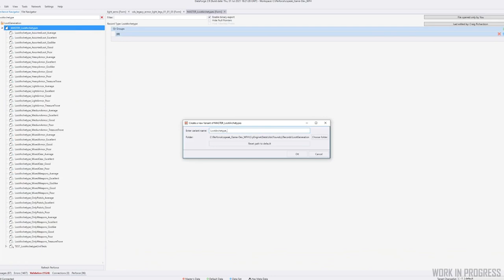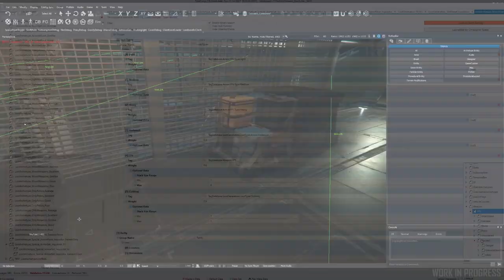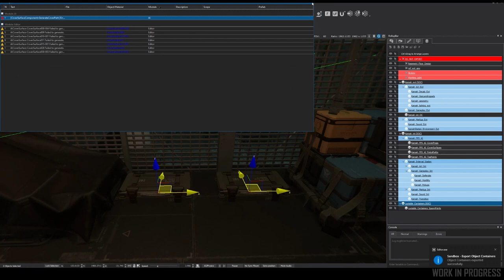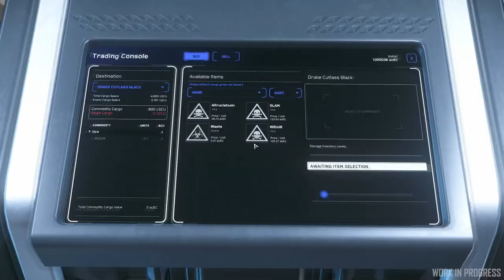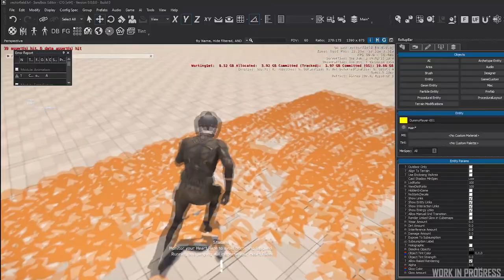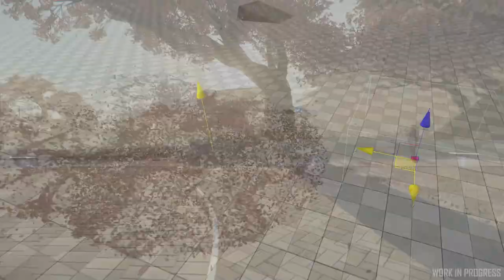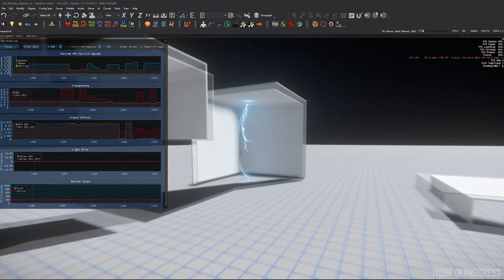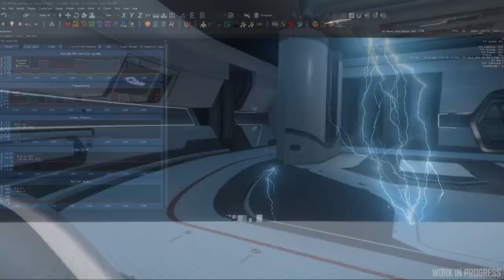Noticias Star Citizen Episodio 21 - EL HANGAR - Español